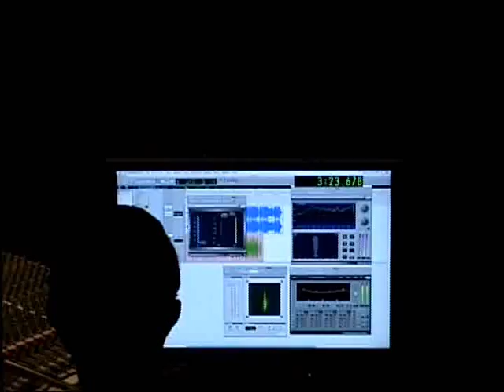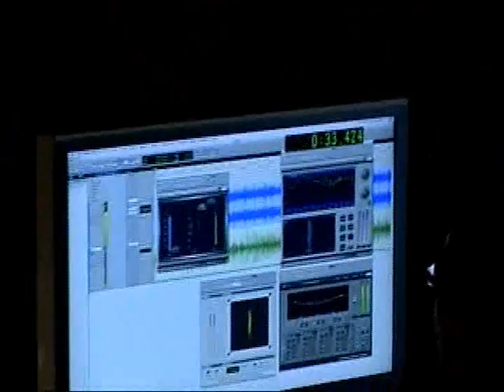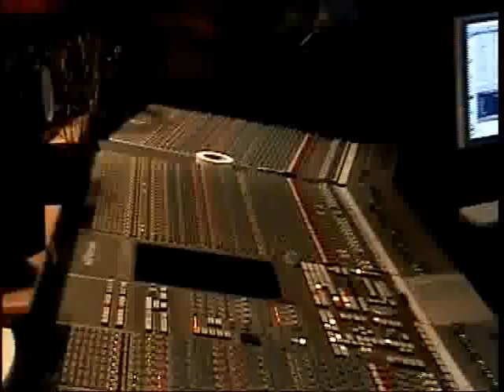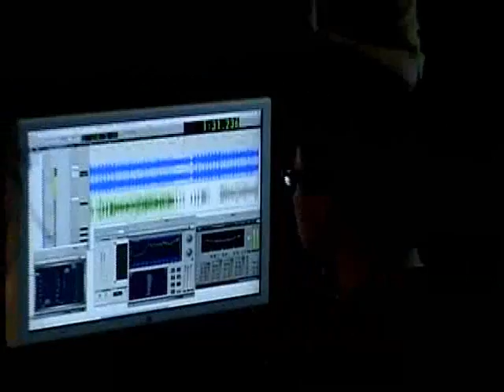RAMEL BRADLEY & JONATHAN WEBB IN THE STUDIO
RAMEL BRADLEY & JONATHAN WEBB IN THE STUDIO RECORDING "SMOOTH OPERATOR"